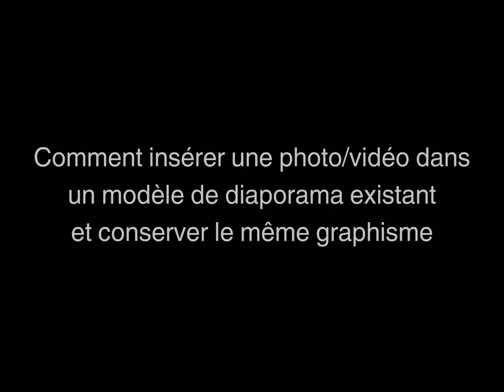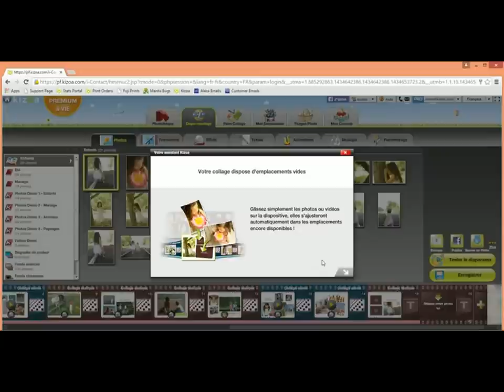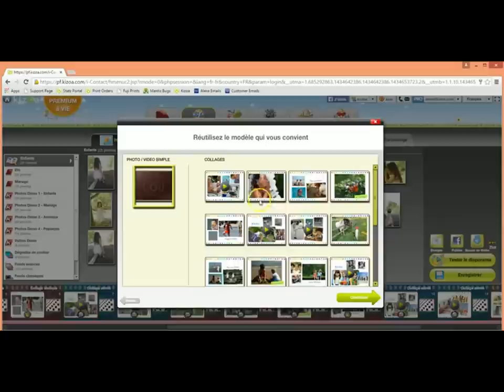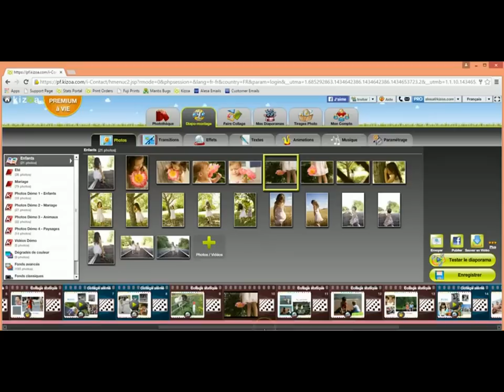Comment étendre sa vidéo en utilisant le même modèle - Tutoriel Kizoa